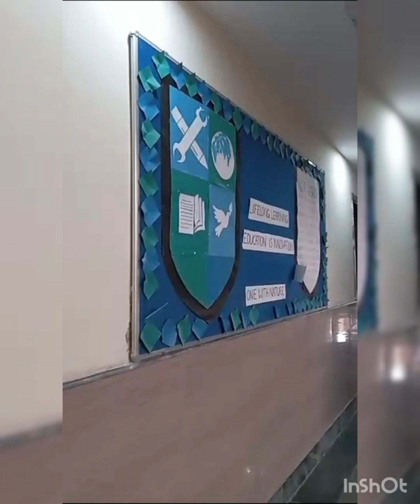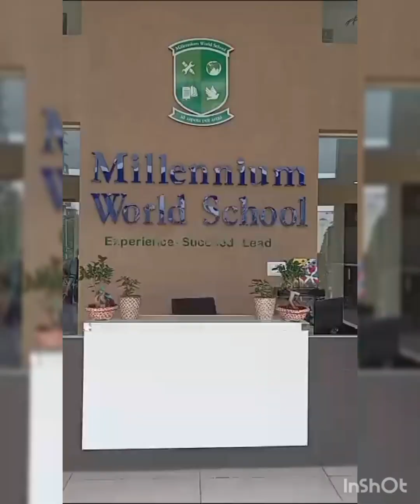MWSFBD School Video